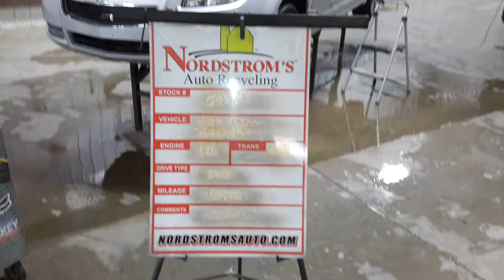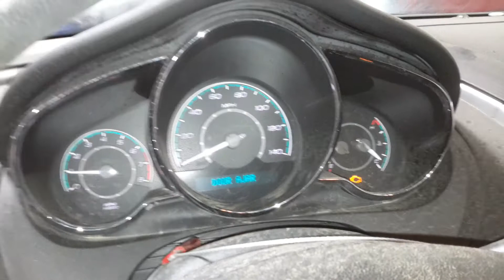PARTS FOR 2012 CHEVROLET MALIBU LT GL3989